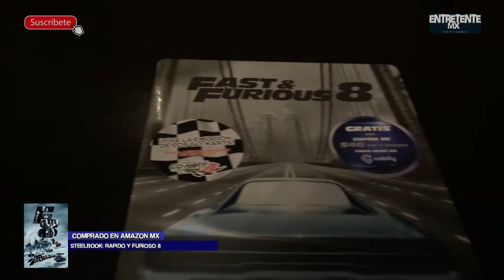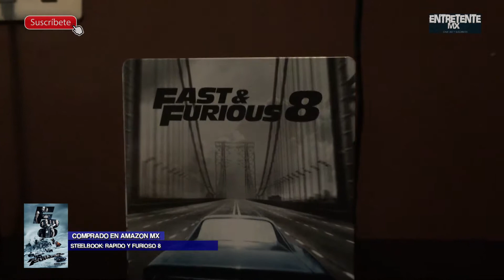STEELBOOK RAPIDOS Y FURIOSOS 8 REVIEW MEXICO 2017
EN ESTE NUEVO VIDEO TE PRESENTO EL STEELBOOK DE LA ULTIMA PELICULA DE LA SERIE DE RAPIDOS Y  FURIOSOS, TE PRESENTO EL REVIEW Y UNBOXING DE ESTA MISMA, ESPERO QUE TE GUSTE EL VIDEO NO TE OLVIDES COMPARTIR, Y SI TE GUSTO NO DUDES EN COMPRARLA PARA AGREGARLA A TU COLECCION!

E N T R E T E N T E MX!!!